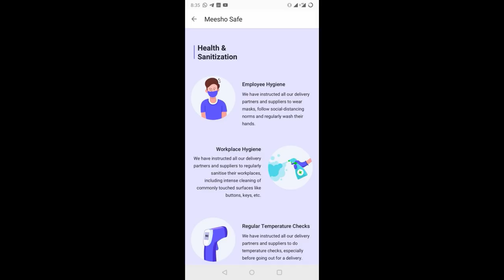Meesho Kurti And Palazzo Sets Under Budget||Best Quality||Cash on Delivery||Meesho Haul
Meesho kurti And Palazzo Sets Under Budget With Best Quality Cash On Delivery Available Meesho Haul Meesho

Products Codes 👇

Maroon kurti set code S-6517124

Blue kurti set code S-5802998

Purple kurti set code S-6785052

White kurti set code S-2752428

Royal blue kurti set code S-5836417

Blue petticoat code S-6083982